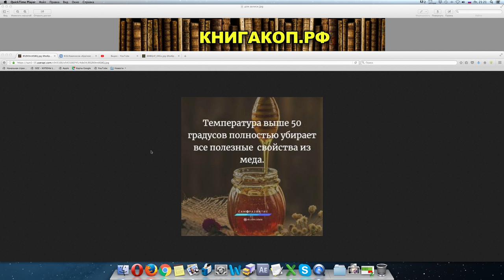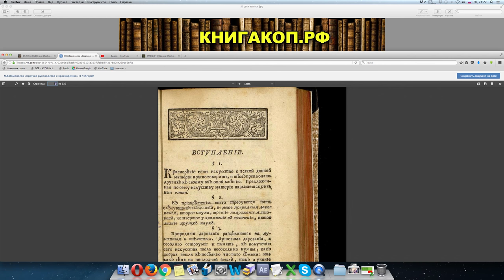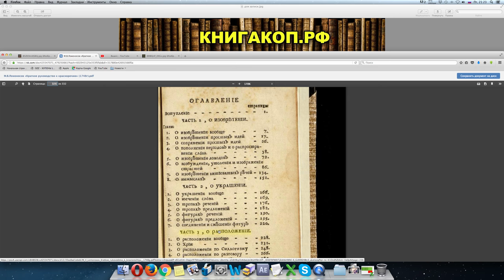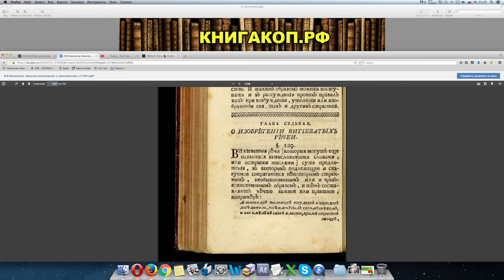Шок! ТАЙНЫЕ ЗНАНИЯ Ломоносова - ПРАВИЛА КРАСНОРЕЧИЯ - 1748 г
★ Напиши свой комментарий
Уникальный Интернет-магазин! - ChessMovie